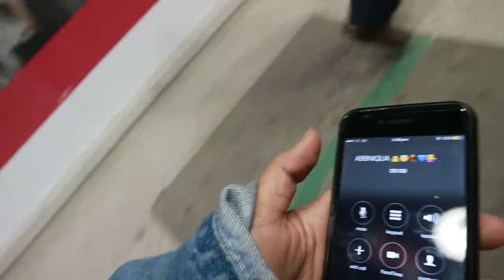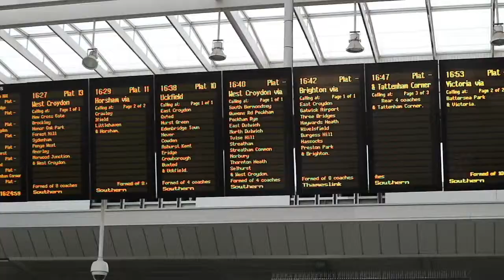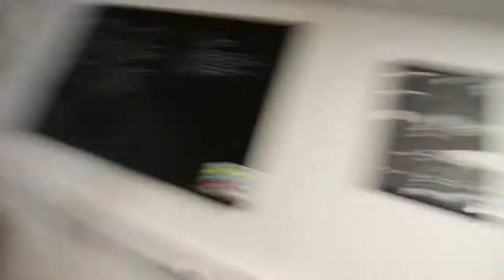Dens Archives: HEATED TOILET SEATS!!!